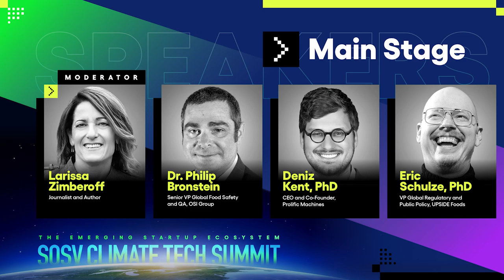Science, Scale, Markets, and Big Meat: The Future of Alt Proteins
Can alternative proteins, especially cultivated meat, gain a beach head in consumer markets?

Speakers
Eric Schulze, VP Global Regulatory and Public Policy, UPSIDE Foods
Deniz Kent, Co-founder & CEO, Prolific
Philip Bronstein, Senior Vice President Global Food Safety and Quality Assurance, OSI Group

Moderator
Larissa Zimberoff, Technically Food: Inside Silicon Valley's Mission to Change What We Eat, Author

The session aired on September 27, 2027 at the SOSV Climate Tech Summit.